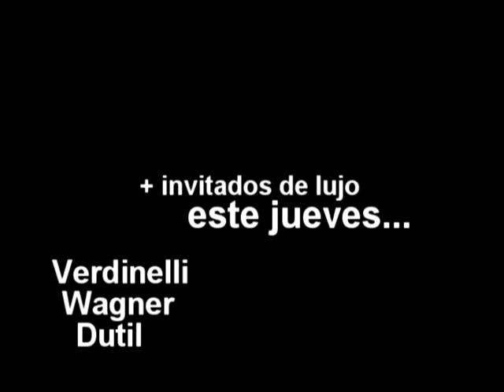jazz con tucu jueves 14 de junio